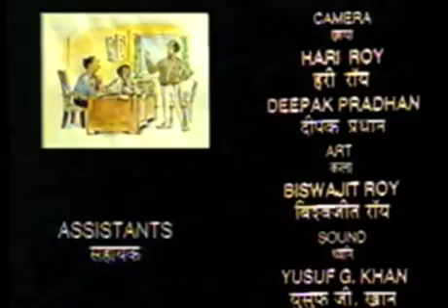Episode 03 (Assistant) EXCLUSIVE Wagle Ki Duniya old web series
Wagle Ki Duniya is an Indian sitcom that aired on DD National from 1988 to 1990.
It was produced by Durga Khote, directed by Kundan Shah, and was based on characters created by noted cartoonist, R. K. Laxman, especially "the common man" about the issues of common middle-class Indian man.